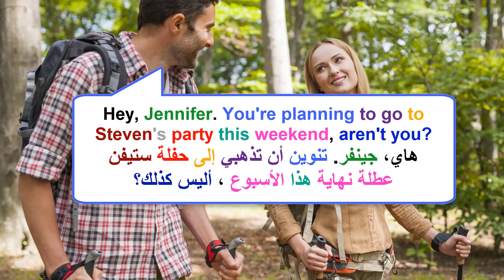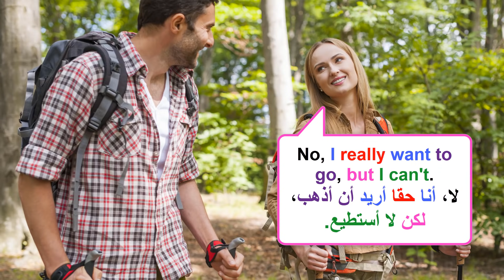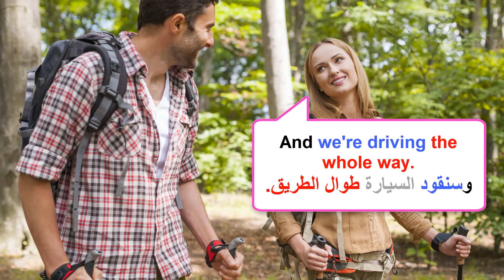محادثة باللغة الإنجليزية من الحياة اليومية Daily conversation